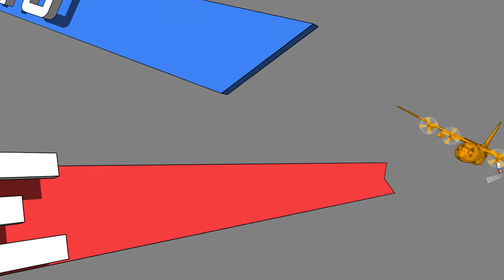Camp Warlord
Training never stops for service members. At Yokota Air Base, Readiness and Emergency Management has added a new dimension to the familiar realm of training.